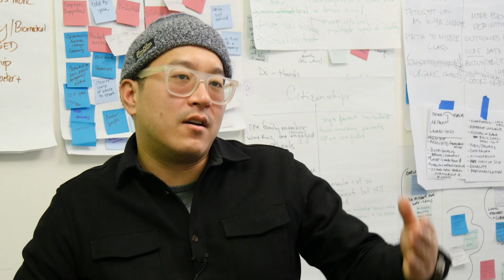Why Design Thinking?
Designers from MIT featured in this unit and educators included elsewhere in the course give their reasons for why students should learn design thinking.

This is a video segment from the Teaching Systems Lab's massive open online course "Design Thinking for Leading and Learning".